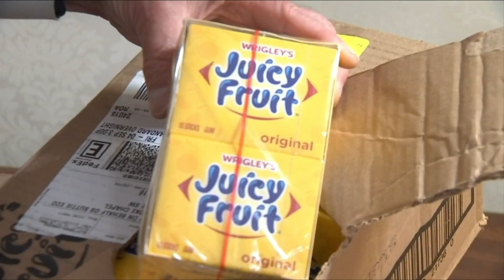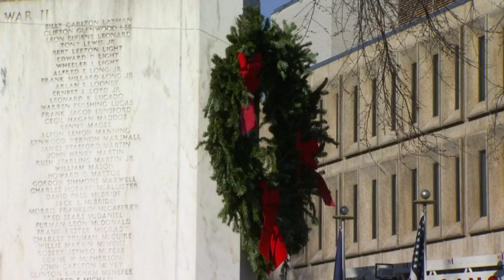Wreath laying ceremony carried on after Roanoke veteran's death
The only thing this local veteran loved for than serving his country? Wrigley's gum.